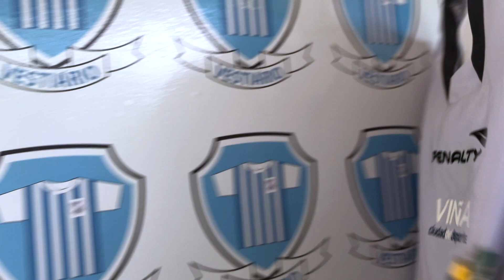Everton do Chile de goleiro - Vestiário - Iuri Godinho